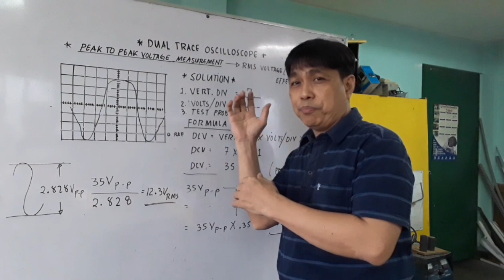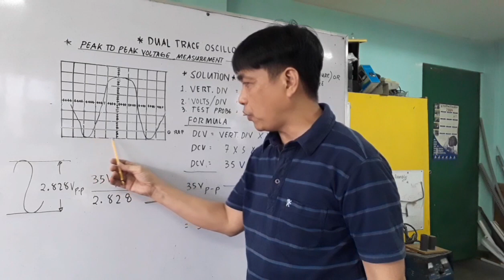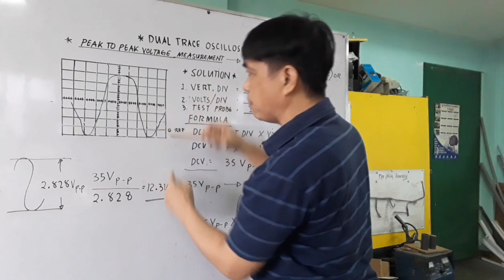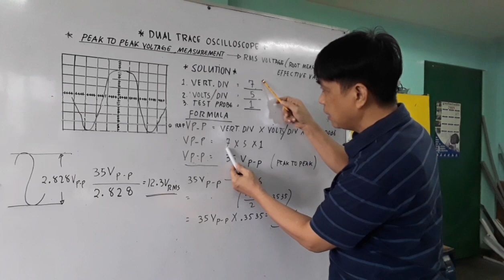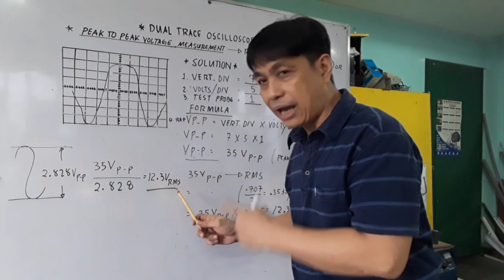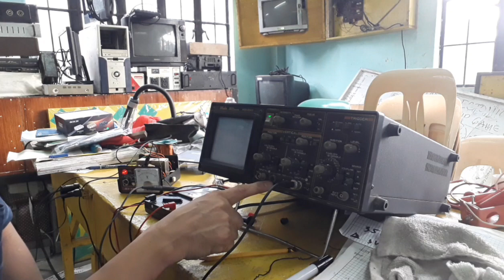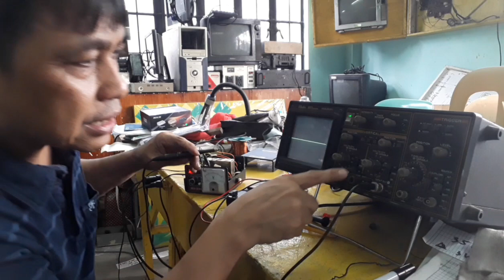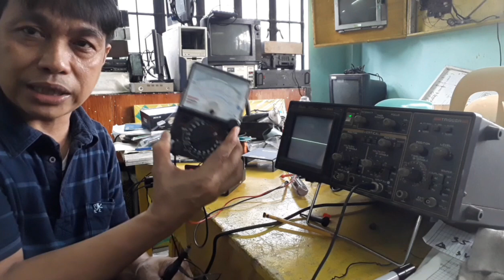PART-3 HOW TO MEASURE PEAK TO PEAK VOLTAGE USING AN OSCILLOSCOPE